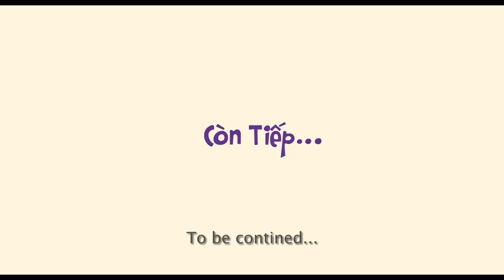ĐỂ MAI TÍNH 2 - GALAXY CINEMA